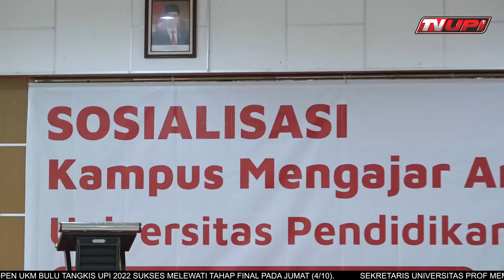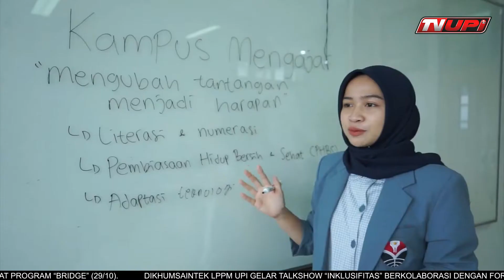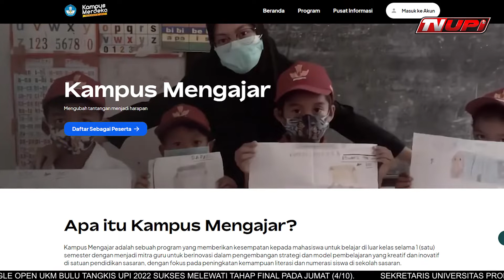Program Kampus Mengajar Angkatan 5 Dibuka hingga 13 November 2022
Program Kampus Mengajar Angkatan 5 secara resmi dibuka mulai 1 s.d. 13 November 2022. Kampus Mengajar adalah sebuah program yang memberikan kesempatan kepada mahasiswa untuk belajar di luar kelas selama 1 (satu) semester dengan menjadi mitra guru untuk berinovasi dalam pengembangan strategi dan model pembelajaran yang kreatif dan inovatif di satuan pendidikan sasaran, dengan fokus pada peningkatan kemampuan literasi dan numerasi siswa di sekolah sasaran.